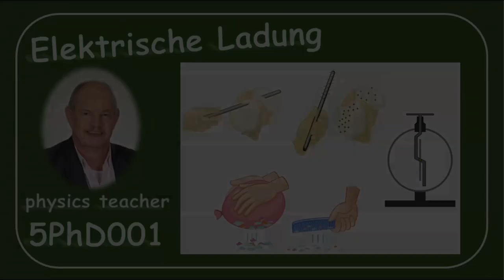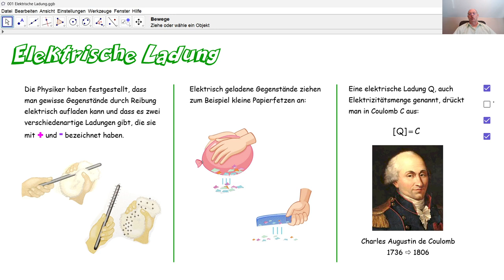Physik 5PhD001 Elektrische Ladungen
Wie kann man Gegenstände elektrisch aufladen? Wie kann man erkennen, dass Gegenstände elektrisch geladen sind? Welche Arten elektrischer Ladungen gibt es. In welcher Einheit drückt man eine elektrische Ladung aus?